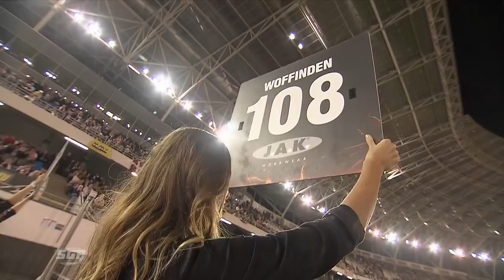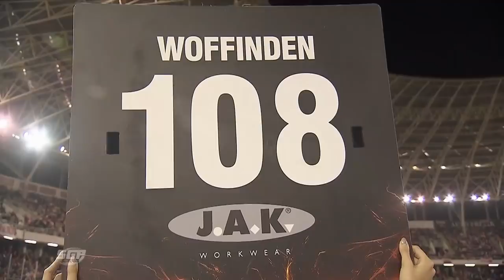Torun SGP: Highlights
Sit back and enjoy the best of an epic Torun SGP as Great Britain racer Tai Woffinden joined the triple world champions' club ...